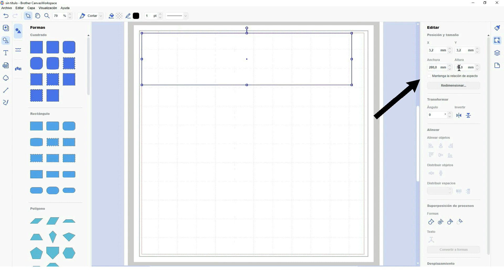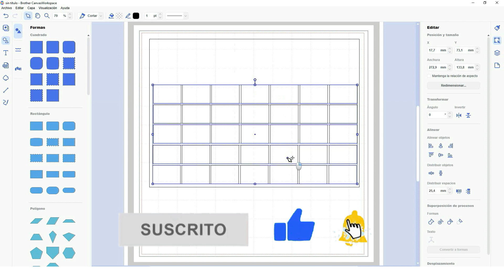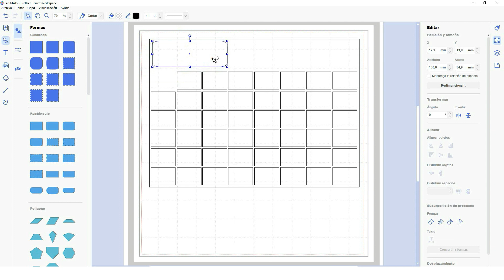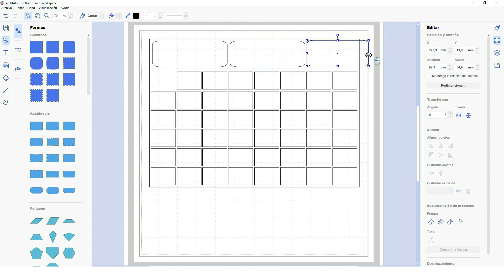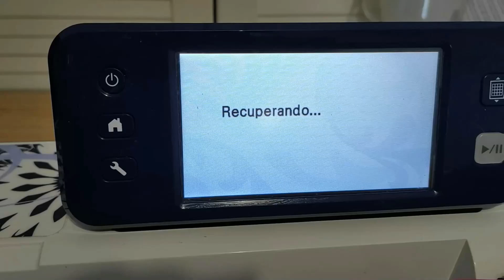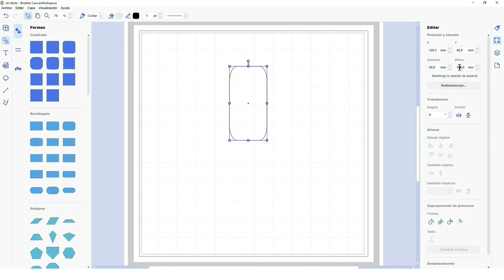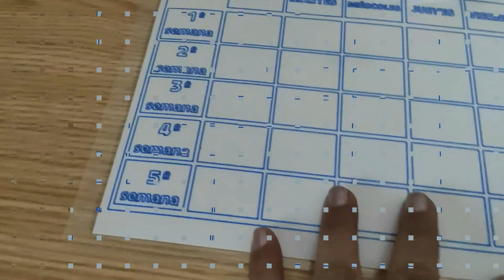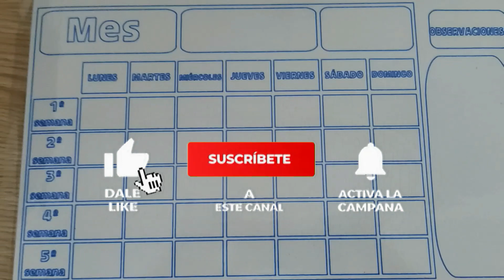SCANNCUT: Idea fácil, rápida y creativa 😉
Hola Mundo!!!
Hoy te muestro que con nuestra plotter podemos hacer muchas cosas mas que cortar tarjetas, flores o cajas, No te pierdas este vídeo en el que te enseño como puedes hacer esta idea super fácil q seguro te encantará.
Comenzamos ?